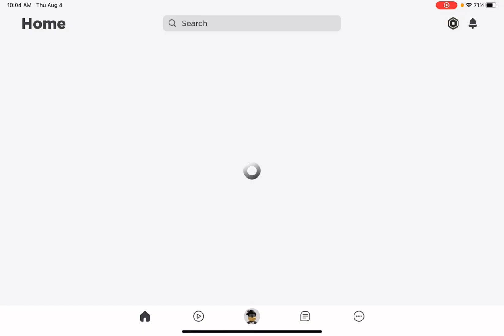August 4, 2022